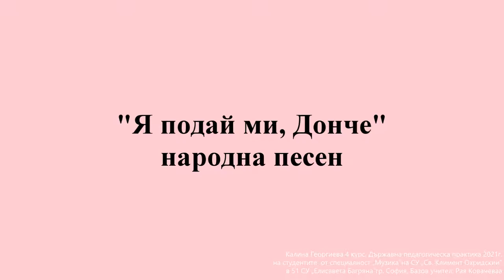2. клас, Музика Рива, Я подай ми, Дoнче стр. 15 инструментал караоке Калина Георгиева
Песента се изпълнява от Ива Павлевичина - ученичка в школата на Марин Бърдарев, гр. Банско.